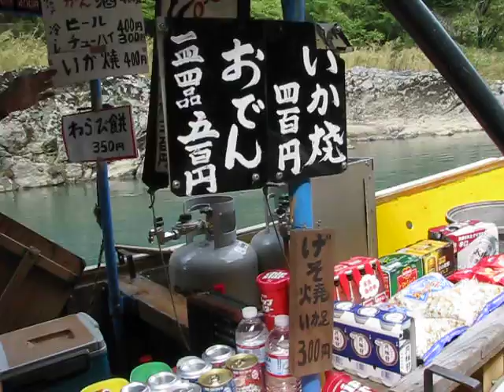In the middle of nowhere :-)